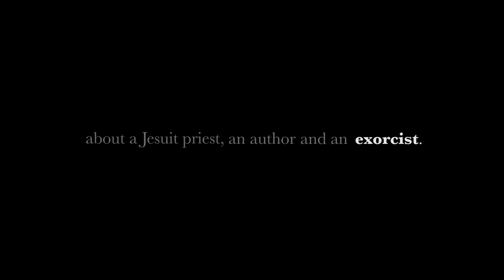HOSTAGE TO THE DEVIL (2016) Tráiler Oficial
Un exorcista atrapado en una eterna batalla con un antiguo demonio por salvar el alma de un niño poseído. ¿Quien es realmente rehén del diablo?...
Director: Marty Stalker
Historia: Rachel Lysaght, Marty Stalker
Elenco: Ralph Sarchie, John Zaffis, Pope John Paul II
Fecha de estreno: 31 de Octubre 2016